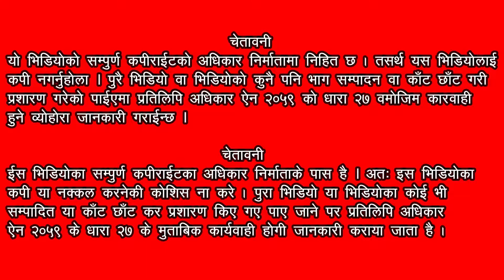फूलवारी लीला।। विवाह महोत्सव जनकपुरधाम ।। भाग २ ।। Vivah Panchami Janakpurdham Phulwari Leela Part 2